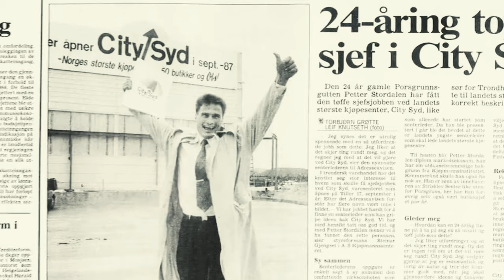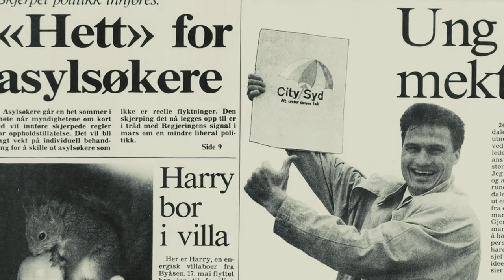Fra jordbærselger til hotelleier og investor | Dette er min historie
Hvordan gikk jeg fra å selge jordbær på torget i Porsgrunn, til å i dag være hotelleier og investor? Dette er min historie 🙏🏼

På denne kanalen kommer det videoer som gir dere et innblikk i mitt liv som hotelleier og investor 🤝

Følg mine sosiale kanaler!